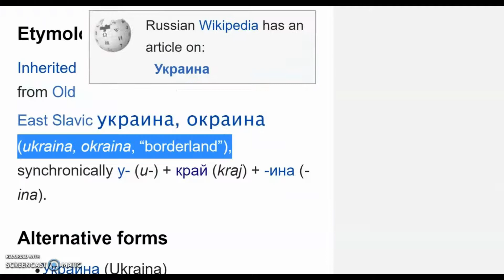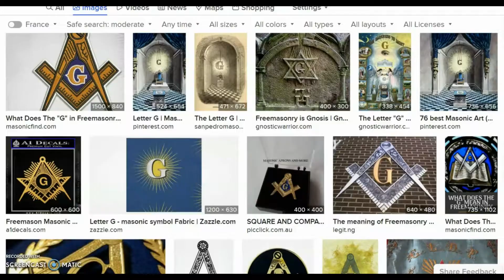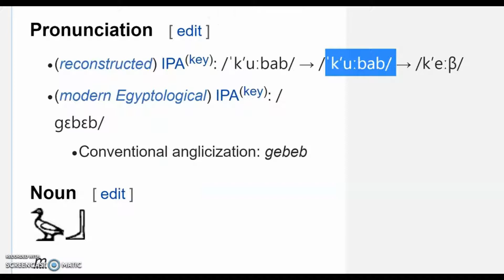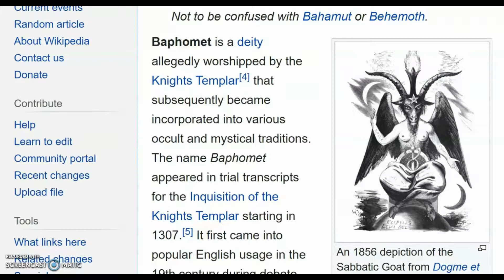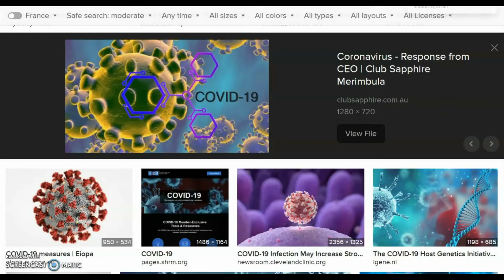The Fall Of Their Kings: Ukraine Khronos Qaren 19